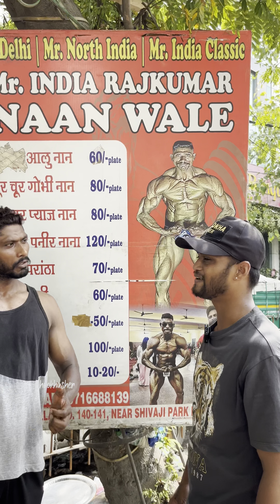Mr. INDIA RAJKUMAR NAAN WALA | इतना ग़रीब होने के बाद भी जीता Gold Medal India के लिए | streetfood